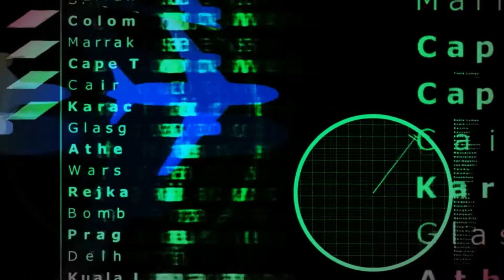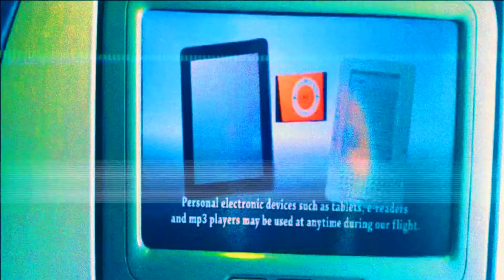Beezie Madden Talks about Travelling with the High Performance Horse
Travelling with our loved ones can be one of the most difficult parts of competing. Whether it is a short trip or a flight across the pond, horses will inevitable incur a certain amount of stress. The amino acids in Equinety are specifically helped designed to reduce the impact of stress on your horse.

In this video, filmed at the Winter Equestrian Festival, Beezie Madden talks about some other ways she manages the impact of  stress when she is travelling with her horse.